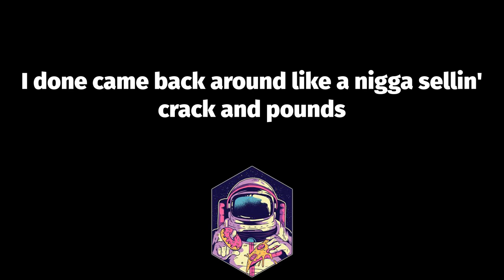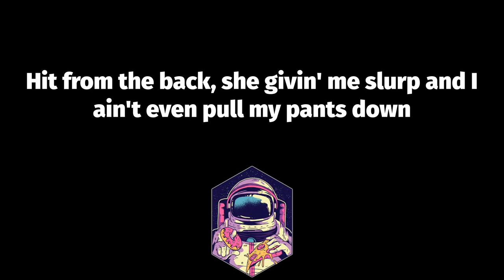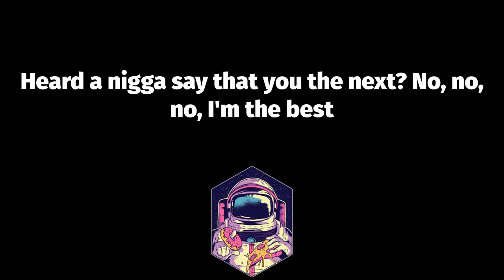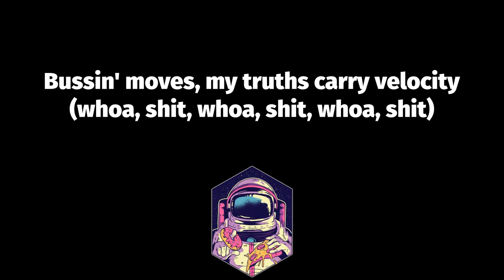JID - Surround Sound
Surround Sound Lyrics:
I know I can't afford to stop
For one moment
Push the fuckin' pack off of the porch or break a pound down
Get the strap, if it happen to blow, it make surround sounds
Pussycat on my lap, push it back and go to town, down (uh, uh, wow)
Puttin' rap on my back and I'm black and, snatchin' crowns (uh, whoa)
I done came back around like a nigga sellin' crack and pounds
I got a bag now but it's nothin' to brag 'bout
Gun blast in the background (doot-doot-doot-doot-doot-dot-soot)
I'm a black man with the blood hounds
MAC-10 makin' love sounds to a bad chick, she from Uptown
I'm from down South, not a loud mouth
We could fuck around (whoa, shit, whoa)
Hit the music, baby, cut it down (whoa, shit, whoa)
Hit a doobie while you do me indubitably (whoa, whoa, whoa, shit, whoa)
I feel like a buss down (whoa, shit)
When I shine bright, blind niggas is up now (whoa, shit, whoa, shit, whoa, shit)
In the cut big black truck (whoa, shit, whoa, shit)
Pack sacked up, you can pick it up now (whoa, shit, oh)
Nigga, fuck it, okay (ayy)
Puttin' rap on my back and I'm blackin', snatchin' crowns
For one moment
I get to clutchin' if you get too close to me
Jumped in the game, niggas act like they coachin' me
I'm on the road and I bet that yo' ho with me
When I'm in traffic it's always a pole with me
Pillsbury, man, I keep dough with me
Hit from the back, she givin' me slurp and I ain't even pull my pants down
Jump in the box and slide to the other side, it's always a man down
Draw down, hands in the air, nigga, make one move, get gunned down
Givin' out smoke so long, they don't even wanna talk no more, they just run now
No lock doors, I serve with a chop, bitch got spent, she was hangin' with a opp
We call him Mickey, he talk to the cops, I was on Pinedale, glass in the sock
Back in the day, I invest in the block, fast forward now I'm investin' in stocks
I put a drum on a Heckler & Koch, don't play 'cause I'm very invested in shots
I put the pussycat in his face 'cause he stay off Cheshire Bridge
Then I took it back, now he say that he shakin' and he shiverin'
They call me Yung Baby, but I still got hella ch-
Oh, shit, run that motherfuckin' crown, you bitch
You motherfuckin' bitch (oh, shit)
Uh, shit
Sorry in advance for my bros, they'll whoop a nigga ass
What you whippin' up? (Whoa)
And I'm the shit with the flow, huh, give me a joke
Heard a nigga say that you the next? No, no, no, I'm the best
Tell them bitches stop the mothafuckin' press
Most of my partnas ain't have poppa just a popped condom
Couple kids with Alzheimer's, .40 on his side, boy, you Mike Alstott
I'ma, I'ma, I'ma anom-anomaly
I ran the bag up, back up, niggas is on to me (whoa, shit, whoa, shit)
Niggas should honor me, if you think I'm a wannabe (whoa, shit, whoa, shit)
It's pretty comedy, I'm melancholy and cool, so calmly (whoa, shit)
Bussin' moves, my truths carry velocity (whoa, shit, whoa, shit, whoa, shit)
Same posse since OshPosh B'gosh, pussyclot
Treat the rappin' like I'm pushin' rock (whoa, shit, whoa, shit, whoa, shit)
We on they block, we own they block (whoa, shit, whoa, shit, whoa, shit)
The same lil' niggas, small pond but a pool shark (whoa, shit, whoa, shit, whoa, shit)
I aim big stick, knock chalk off cue balls (whoa, shit)
Bang this shit (bang, bang, bang)